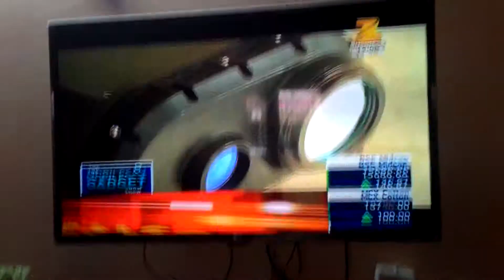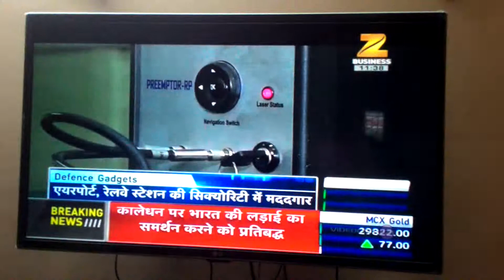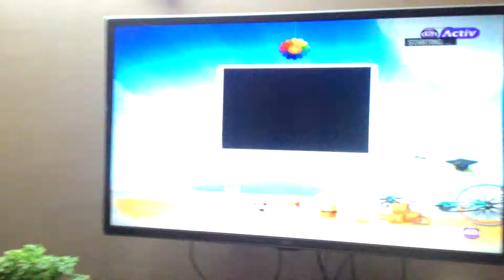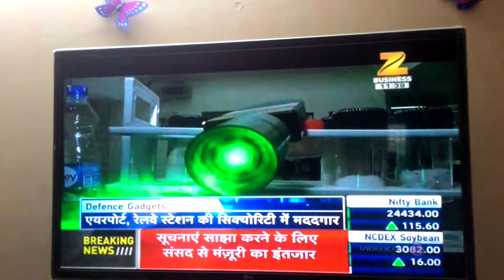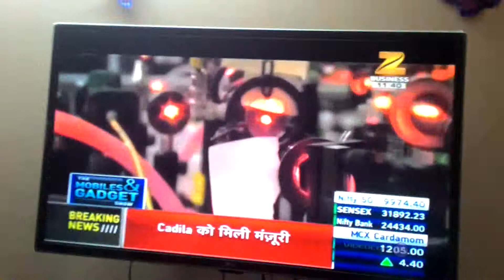Nitesh Kumar on explosive detection